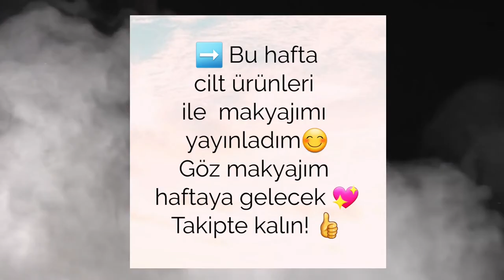Tek marka Sheglam ürünleri ile makyaj 💄 | Shein | Part 1🤍 | Mavi Highlighter